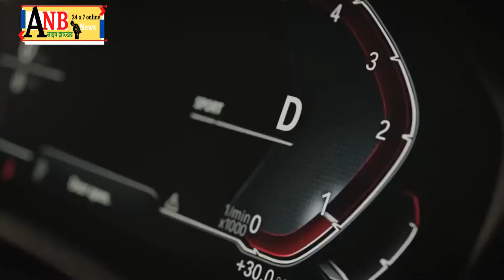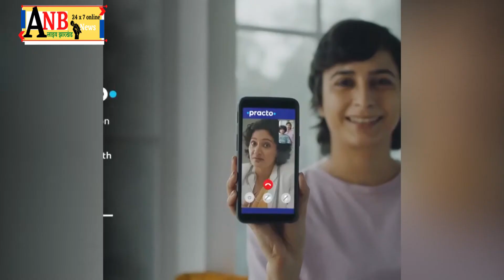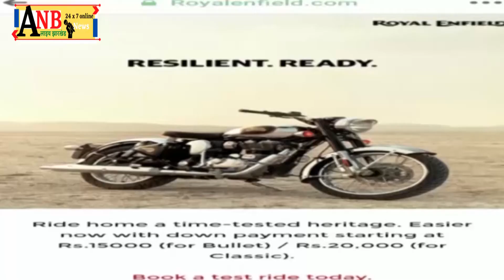दबंगों से परेशान हो महिला ने लगाई एस पी से गुहार